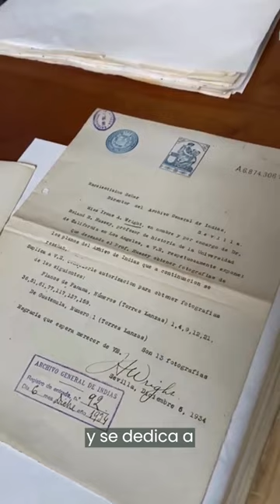"Mujeres investigadoras en Archivos Estatales (1900-1970)" en el Archivo General de Indias.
¿Conoces el proyecto descriptivo "Mujeres investigadoras en Archivos Estatales (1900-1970)" de la Subdirección General de los Archivos Estatales del Ministerio de Cultura y Deporte?

Nuestra compañera Reyes Rojas, jefa del Departamento de Normalización y Coordinación del Archivo General de Indias AGI, nos explica la participación del archivo en el proyecto a través del expediente de Irene Wright, investigadora, periodista y archivera americana.